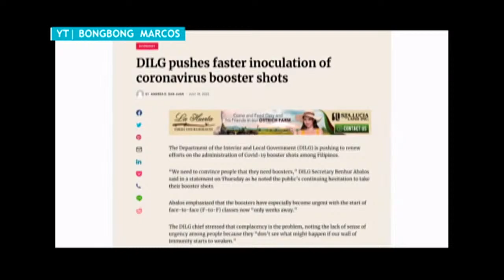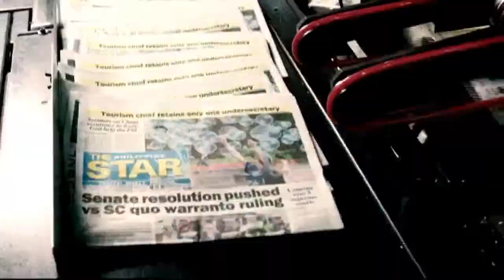THE CHIEFS | JULY 20, 2022